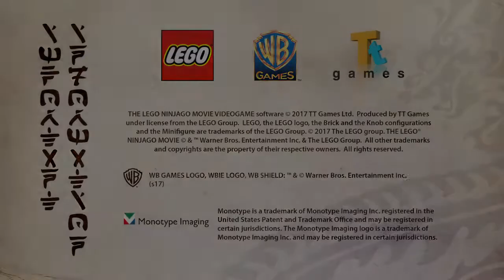The LEGO Ninjago Movie Video Game - Game Start (PS4)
playstation playstation4 playstation3 playstation5 playstation2 playstationvita playstationvr psx ps1 ps2 ps3 ps4 ps5 psvita psvr sonyplaystation sonyplaystation2 sonyplaystation3 sonyplaystation4 sonyplaystation5 playstationplus playstationtrophy xbox xbox360 xboxone xboxseriesx nintendo nintendowii nintendoswitch nintendo64 nintendowiiu supernintendo nintendogamecube virtualboy nes snes n64 wii wiiu gameboy gameboycolor gameboyadvance playitloud gameboypocket gameboylight gameboyadvancesp gameboymicro nintendods nintendodslite nintendodsi nintendodsixl nintendo3ds newnintendo3ds nintendo2ds nintendo2dsxl gb gb  gba sega segagenesis segasaturn segamegadrive segamastersystem segagamegear segadreamcast neogeo pc pcgaming 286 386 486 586 pentium windows 3.1 Windows 95 Windows 98 Windows Me Windows 2000 Windows Vista Windows NT Windows 7 Windows 8 Windows 10 Windows 11 fps linux Debian Linux Gentoo Linux Ubuntu Linux Linux Mint Desktop Red Hat Enterprise Linux CentOS Fedora Kali Linux Arch Linux OpenSUSE apple macintosh macos 10.0 Cheetah 10.1 Puma 10.2 Jaguar 10.3 Panther 10.4 Tiger 10.5 Leopard 10.6 Snow Leopard 10.7 Lion 10.8 Mountain Lion 10.9 Mavericks 10.10 Yosemite 10.11 El Capitan 10.12 Sierra 10.13 High Sierra 10.14 Mojave 10.15 Catalina 11 Big Sur 12 Monterey atari atarijaguar atari2600 atari600 atari600xl pong atari5200 atari7800 atarixegs atari800 atari400 atarist ataritt atariste atarimegast atarifalcon atarilynx commodore64 commodore commodore128 commodore16 commodorepet commodorevic20 commodorelcd commodoremax c64 c128 c16 vic20 amiga amiga2000 amigacd32 amiga500 amiga1200 amiga1000 amiga600 amiga2500 amiga3000 amiga4000 amigacdtv